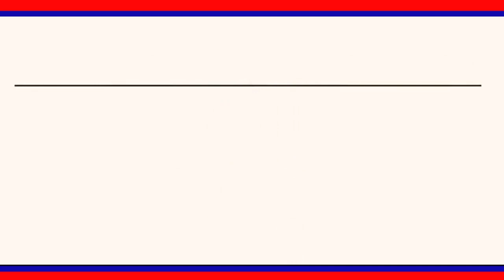చేనేత చేతివృత్తి దారుల పైన ప్రభుత్వానికి పట్టింపు లేదు :బీసీ రాష్ట్ర వర్కింగ్ ప్రెసిడెంట్| LRT NEWS